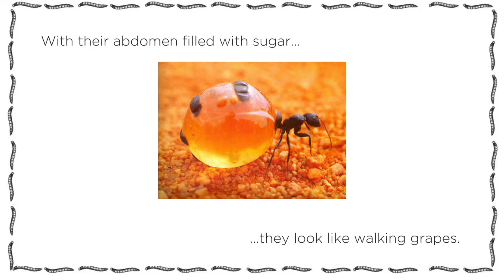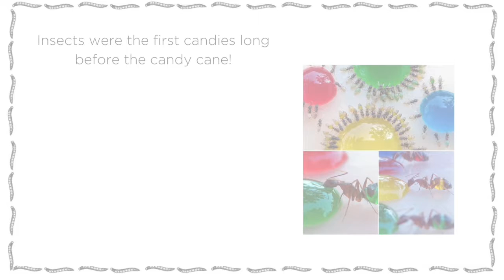THE SWEET HONEY POT ANT - Livin farms advent calendar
Welcome to Livin farms Advent Calendar! Everyday until Christmas, we will share with you a delightful information about entomophagy (edible insects) food, nutrition or sustainability.

The topic of the day is another delicacy : The sweet honey pot ant eaten in Australia

Pre-order the first farm to grow edible insects in your kitchen and start a food revolution